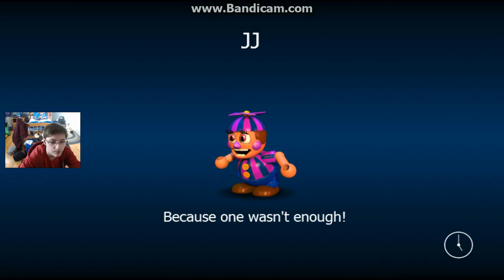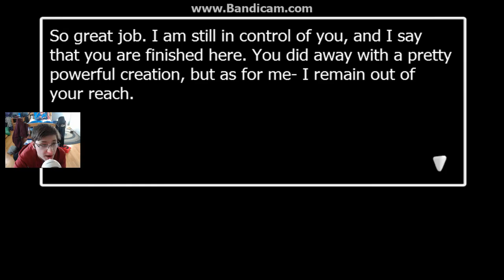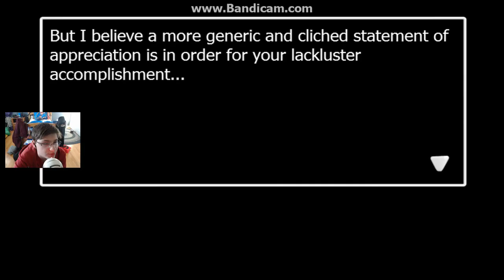All Good Things Must Come To An End... {FNaF WORLD 3D Ep. 7(FINALE)}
In the end, nothing much happens... Explanation?
Five Nights at Freddy's World is a turn-based RPG, and a spin-off of the famous Five Nights at Freddy’s (FNAF) saga that's full to the breaking point of all of those evil yet lovable characters given new life to defend their homeland.